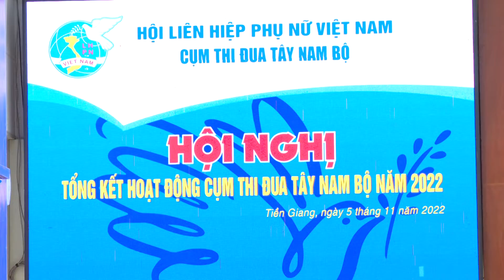Hội thảo về giải pháp thúc đẩy mô hình, hoạt động tăng cường quyền năng kinh tế cho phụ nữ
Ngày 5/11, tại thành phố Mỹ Tho, bà Tôn Ngọc Hạnh, Phó Chủ tịch Hội LH phụ nữ Việt Nam và ông Nguyễn Thành Diệu, Phó Chủ tịch UBND tỉnh Tiền Giang đồng chủ trì hội thảo về giải pháp thúc đẩy mô hình, hoạt động tăng cường quyền năng kinh tế cho phụ nữ phù hợp với đặc thù vùng miền. Tham gia có các chuyên gia và lãnh đạo Hội LH phụ nữ 12 tỉnh miền Tây Nam bộ.